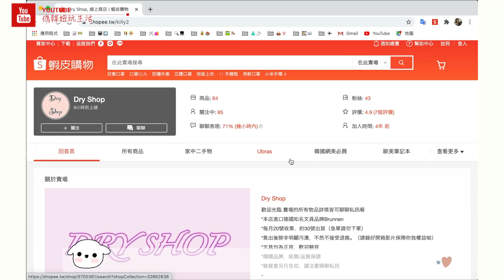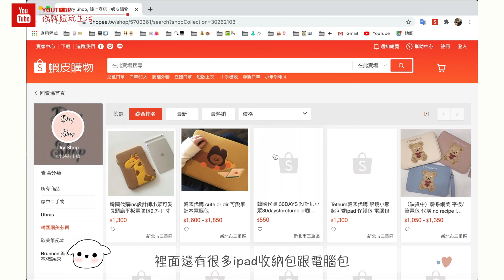在韓妞IG上火紅的IPAD收納包大公開。Feat.Dry shop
超愛的韓國ipad收納包，不用出國去買了！
大家可以來這逛看看
我的Instagram
📷拍攝器材:Sony a6400、
🎤收音麥克風：saramonic
剪輯軟體:Lumafashion 、final cut pro

🎼bgm Song: LiQWYD - We've Got Time

不要讓你＃ipad買前生產力買後愛奇藝